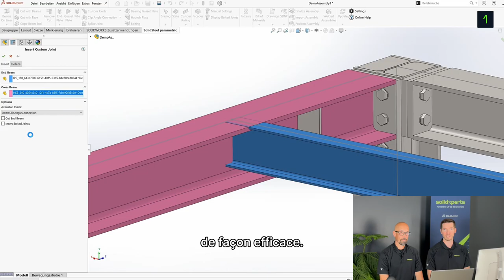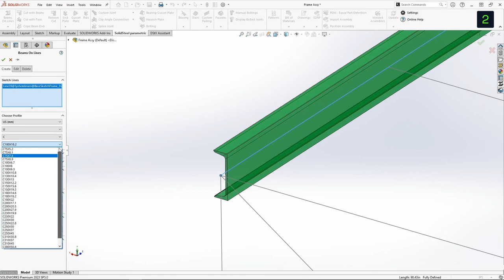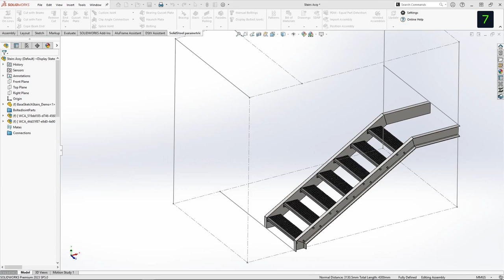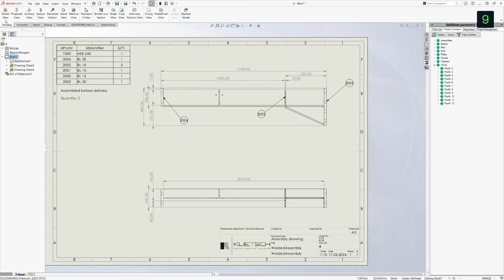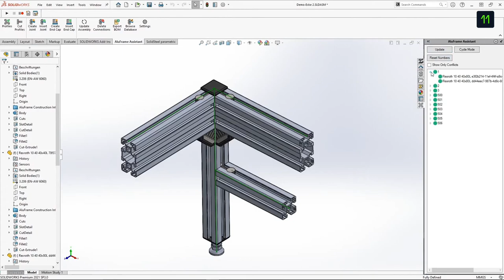Les experts prennent la route ! Assistez un évènement SolidSteel près de chez vous.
Participez à nos évènements Solidsteel en octobre !

Nous apportons les dernières innovations en matière d'ingénierie de l'acier dans une ville près de chez vous. Que vous soyez dans l'industrie ou simplement curieux, venez explorer la puissance de SolidSteel paramétrique et rencontrer des experts. Marquez votre calendrier et ne manquez pas cette occasion unique !

Dates et lieux des évènements :
Nashua, NH : 7 octobre (Édition Oktoberfest)
Montréal, QC : 9 octobre
Québec, QC : 22 octobre
Saguenay, QC : 23 octobre

Réservez votre place aujourd'hui et faites partie de l'avenir de la conception  en acier !